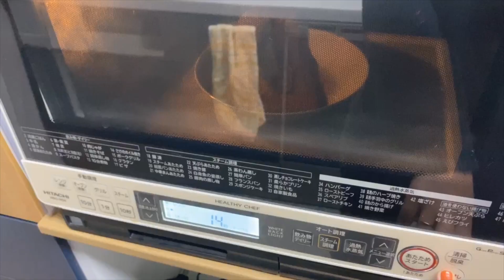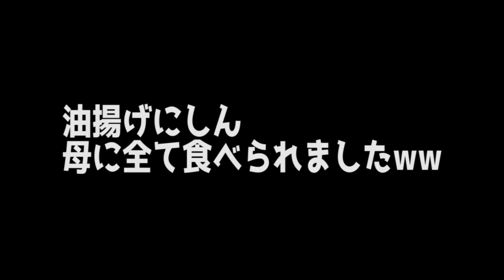あぶらあげ×にしんって美味しいの？【栃尾名物】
新潟県長岡市栃尾の名物【栃尾のあぶらあげ】
“厚揚げ”ではなく“油揚げ”なんです。
我が家では、間に納豆を挟んで焼いて食べることが多いです。
簡単に作れて、見栄えもするので重宝しています！

油揚げにしんは
刻んで炊き込みご飯にするのも
おすすめらしいです！

◆お仕事依頼&うちのお店に来て！